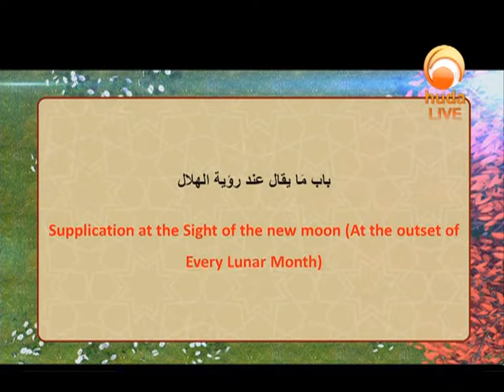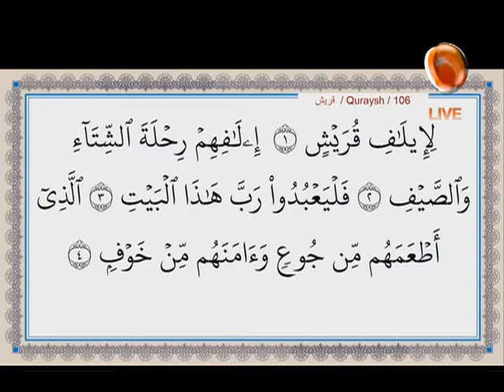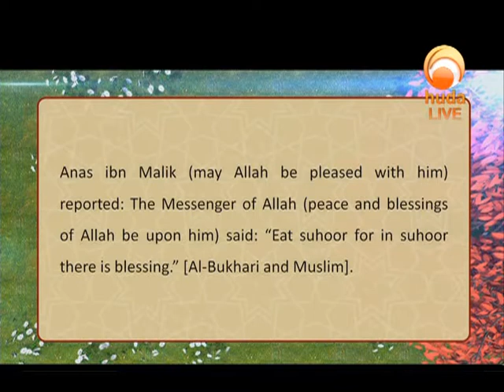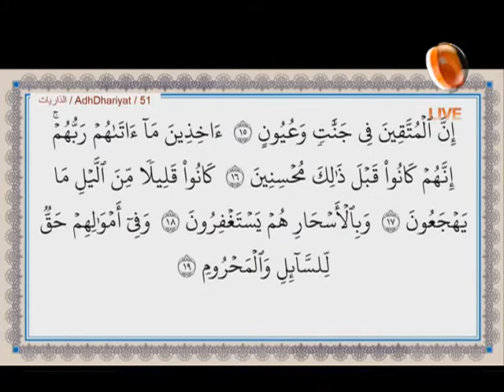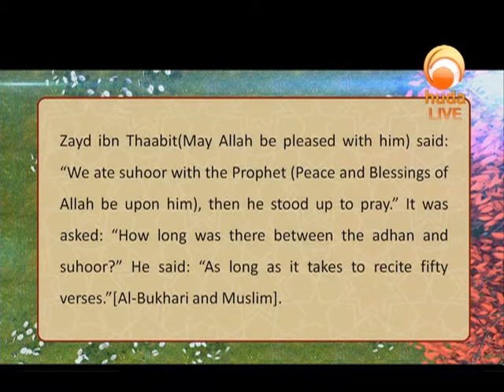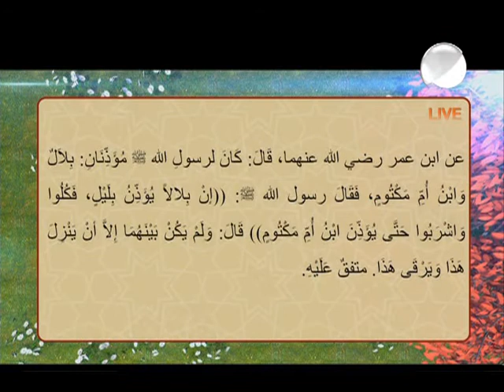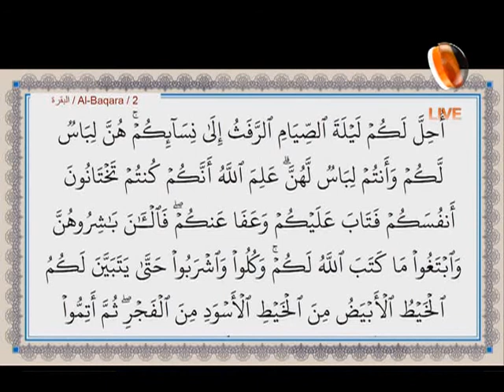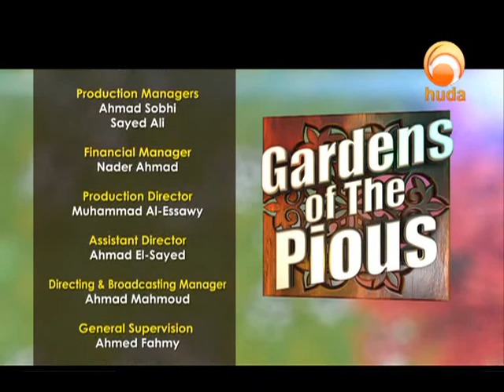Gardens of the Pious (482)